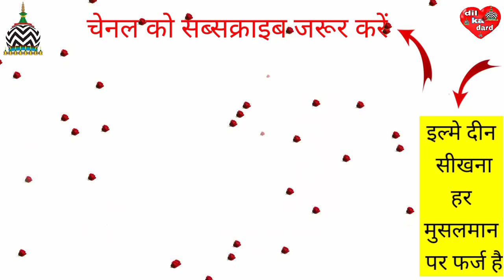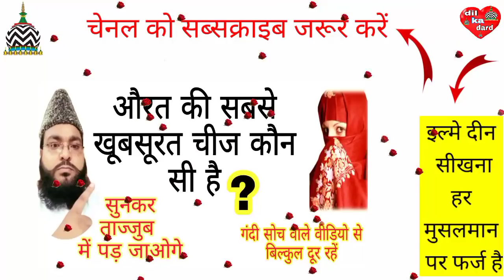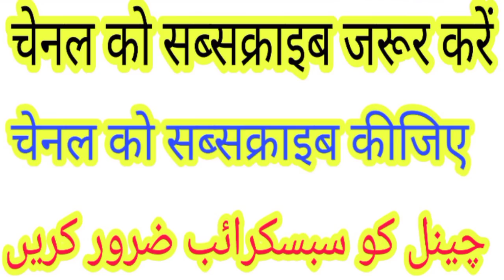सबसे खूबसूरत चीज कौन सी होती है (very important maloomat) (naseem akhtar moradabadi